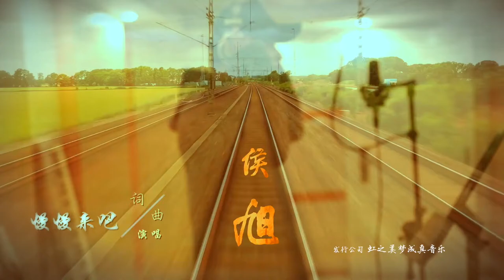侯旭《慢慢来吧》